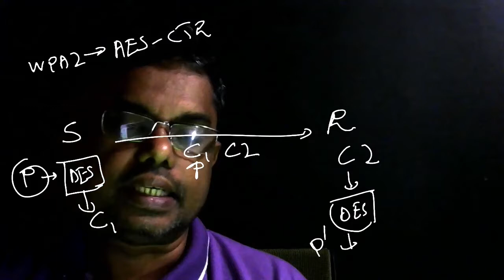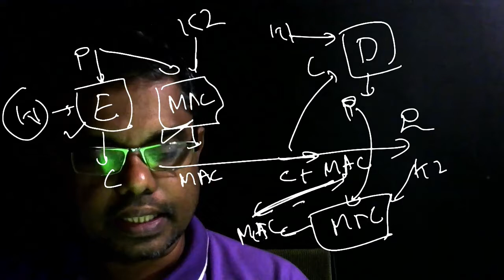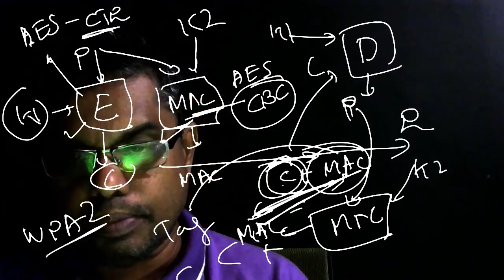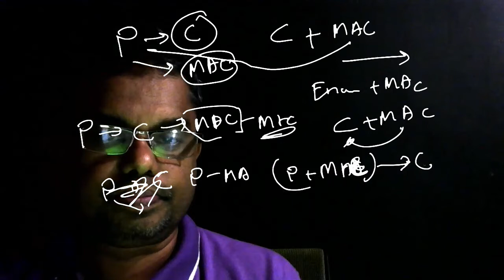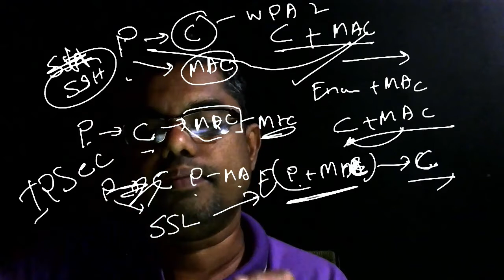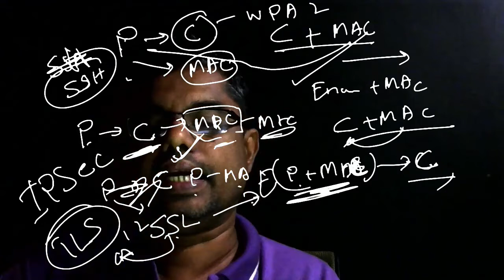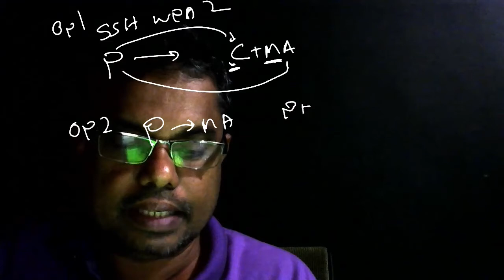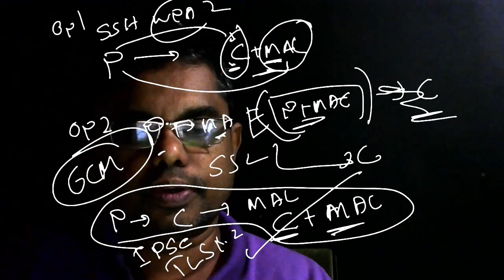CCM - 30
CTR+CMC-MAC